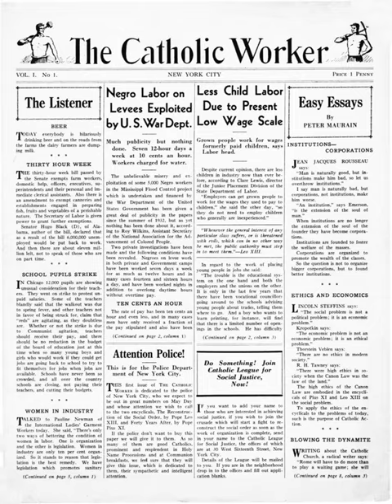Catholic Worker (newspaper) - Wikipedia Spoken Articles